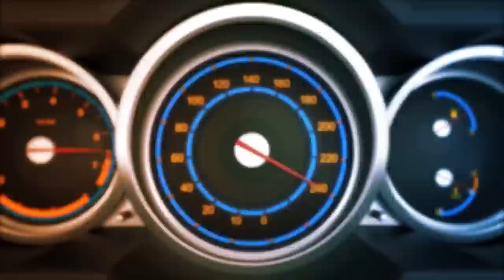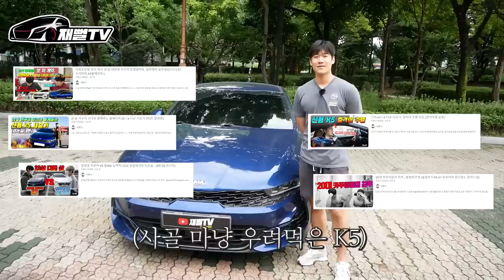21살에 PC방 알바로 K5산 카푸어! 3년만에 다시 등장 (카푸어의 미래)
3년만에 여러분들이 애타게 찾던 준PD가 25살이 되어 등장했습니다
과연 어떻게 지내고 있을까요?